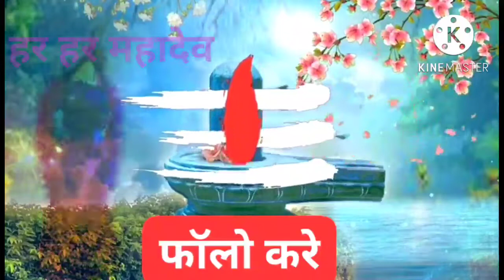|| सावन का तीसरा सोमवारी सौवट video || 2022 | एडिटिंग वीडियो || happy sowan sout video 2022 sawan ||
sawan ke new video tisara somwari video

anil yadav ke gana 2022 ke video

dharmendra nirmliya ke gana 2022

om prakash ke gana 2022 new video

binshidhar ke gana 2022 new

arvind akela ke gana or video 2022

sanny kumar ke gana video 2022

anil yadav ke gana 2022 ke video sawan ke new video tisara somwari video

sanny kumar ke gana video 2022 sawan ke new video tisara somwari video